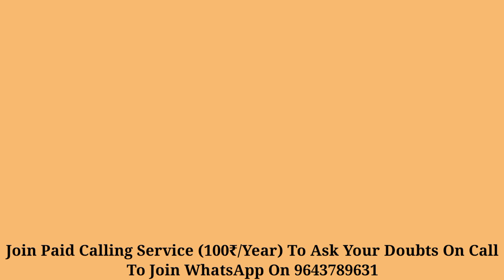Must Watch Video - SOL Exam Guidelines - 4th & 6th Semester May June Exam 2023 (क्या लेकर जाना है)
Hellow Guys

This Video Inform About SOL Exam Guidelines - 4th & 6th Semester May June Exam 2023 (क्या लेकर जाना है)

      " Calling Service " ( 300+ member )

Member बनने के बाद आपको Ashu Shrivastav ( Owner Of Shrivastav Classes ) का एक Personal Number दिया जाएगा, उस number पर आप अपने Doubts Anytime पूछ सकते है

• Service Charges :-

- 100₹ / One Year
- 250₹ / Complete Graduation

• Service Join करने के लिए 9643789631 इस number पर Payment करके screen shot भेजे

________________Ashu shrivastav______________